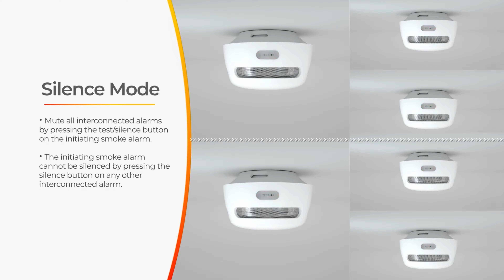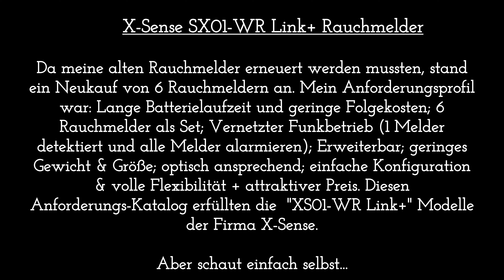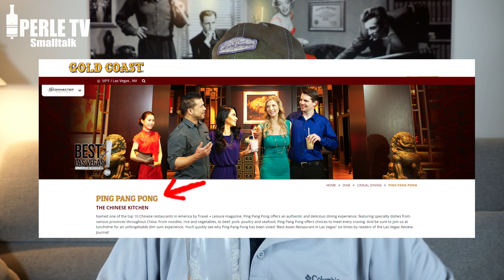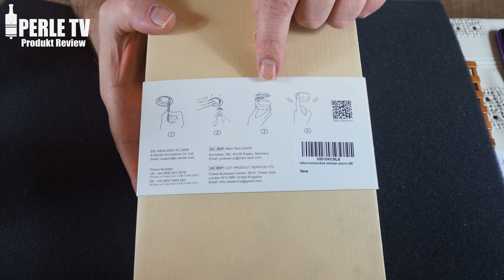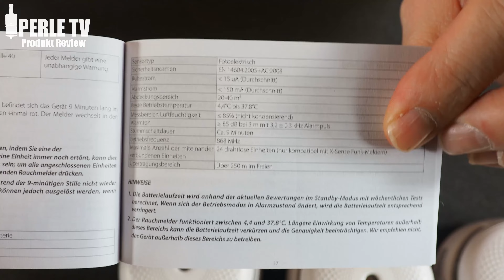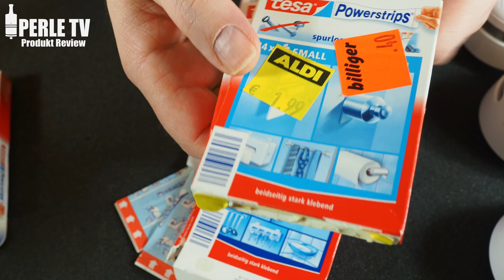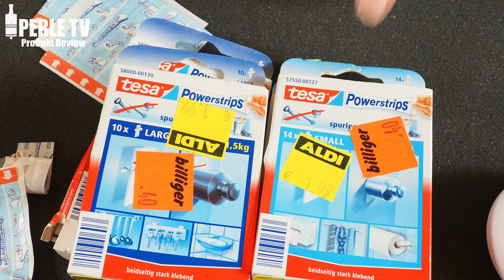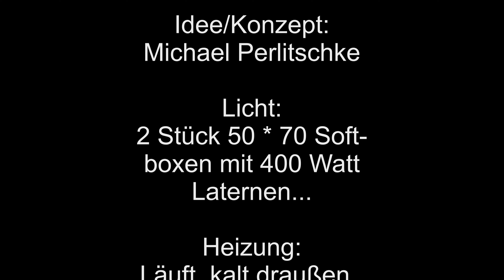X-Sense XS 01-WR Link+; Wireless Interlinked Smoke Alarm / Vernetzte Rauchmelder 6er Set (4k)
Da meine alten Rauchmelder erneuert werden mussten, stand ein Neukauf von 6 Rauchmeldern an. Mein Anforderungsprofil war: Lange Batterielaufzeit und geringe Folgekosten; 6 Rauchmelder als Set; Vernetzter Funkbetrieb (1 Melder detektiert und alle Melder alarmieren); Erweiterbar; geringes Gewicht & Größe; optisch ansprechend; einfache Konfiguration & volle Flexibilität + attraktiver Preis. Diesen Anforderungs-Katalog erfüllten die  "XS01-WR Link+" Modelle der Firma X-Sense.

Aber schaut einfach selbst...

Das Video gliedert sich wie folgt:
1.) Einführung: 00:00:00
2.) Smalltalk-Part: 00:04:18
3.) X-Sense SX01-WR Produkt Review: 00:31:58
4.) Schlussworte: 01:33:06

Hier wie im Video versprochen die Bezugslinks:

-X-Sense vernetzbare SX01-WR Link+ 6er Set Rauchmelder
-Tesa Powerstrips LARGE 10 Stück
-X-Sense Vernetzbarer Rauch- & Kohlenmonoxid-Melder